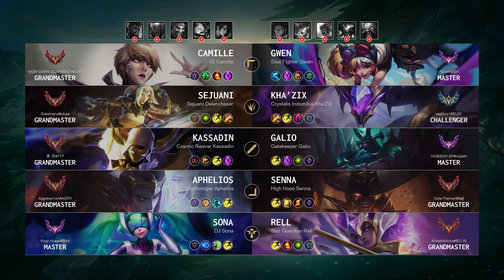Senna ADC vs Aphelios: Dominating - EUW Grandmaster Patch 14.20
Senna ADC played by "Cole Palmer@Ball", EUWGrandmaster 371 LP

- Queue: Ranked Solo/Duo
- Skin: High Noon Senna
- Primary Rune: Fleet Footwork

Timeline:
00:00 Ban & Pick
00:15 Runes & Abilities
01:37 Gameplay
12:22 Team FIGHT
13:25 Gameplay
14:20 Team FIGHT
14:52 Get a SOLO KILL
15:24 Gameplay
18:01 Team FIGHT
18:26 Take down The Turret
18:52 Team FIGHT
19:07 Take down The Turret
19:21 Gameplay
21:15 Team FIGHT
21:50 Gameplay
22:28 Team FIGHT
24:40 Gameplay
26:00 Team FIGHT
26:41 Take down The Turret
26:55 Take down The Inhibitor
27:02 Team FIGHT
27:21 Gameplay
28:04 Team FIGHT
28:37 Take down The Turret
28:56 Take down The Inhibitor
29:10 End credit